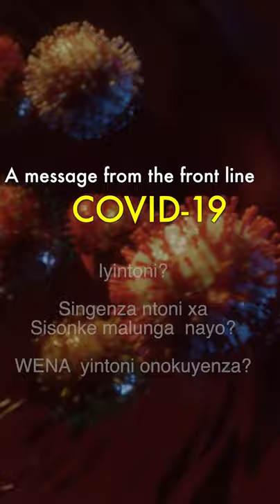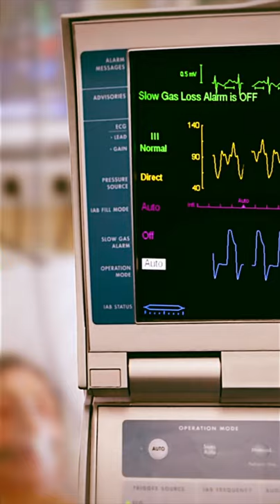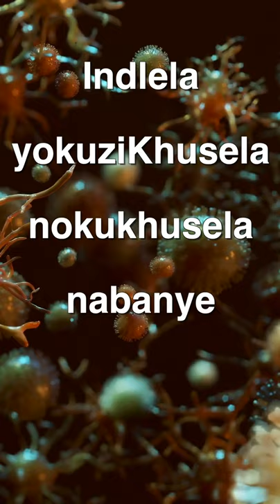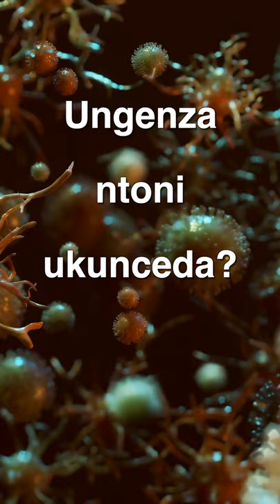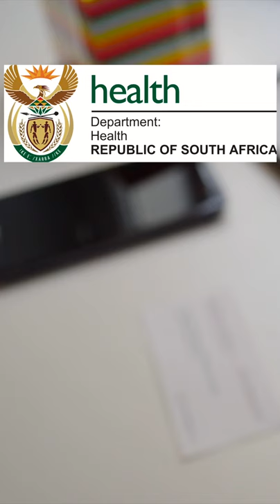COVID-19 IYINTONI?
Dr Neliswa Gogela is a specialist physician and hepatologist at the University of Cape Town (UCT) and Groote Schuur Hospital (GSH) and explains in isiXhosa what the COVID-19 virus is, how it is transmitted and how we can best prepare ourselves.

Getting credible, evidence-based, accessible information and recommendations relating to COVID-19.

The Department of Medicine at the University of Cape Town and Groote Schuur Hospital, in association with Mobilearn, is producing educational video material for use on digital platforms and in multiple languages. The information contained in these videos is authenticated and endorsed by the team of experts based in the Department of Medicine. Many of the recommendations are based on current best evidence and are aligned to provincial, national and international guidelines. For more information on UCT’s Department of Medicine, please visit the